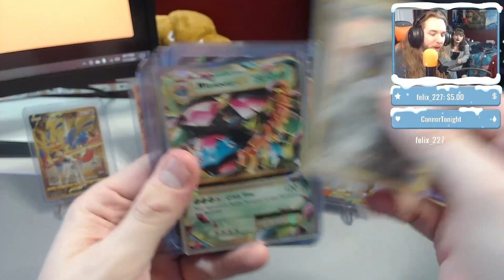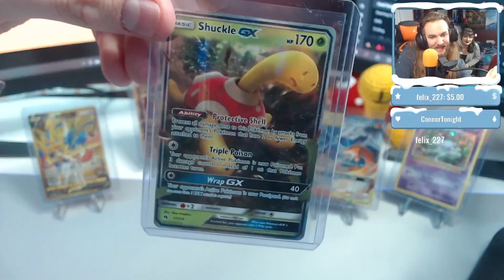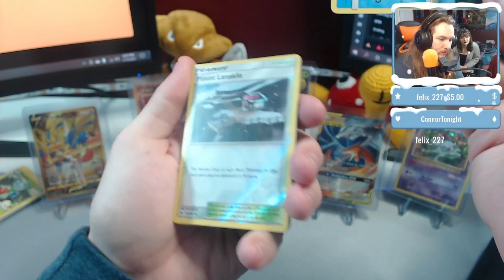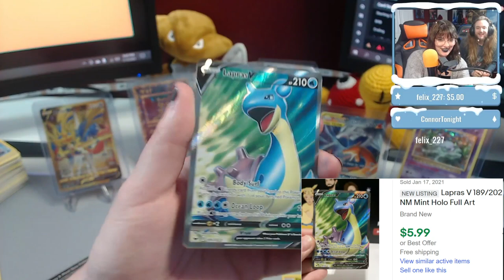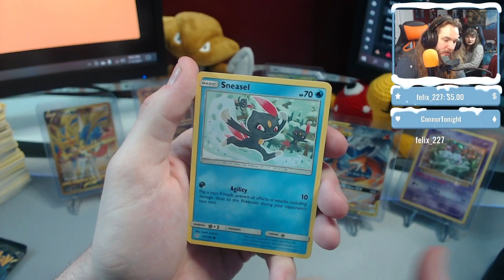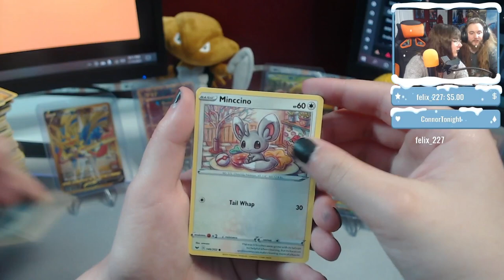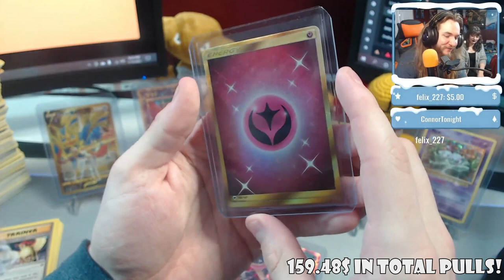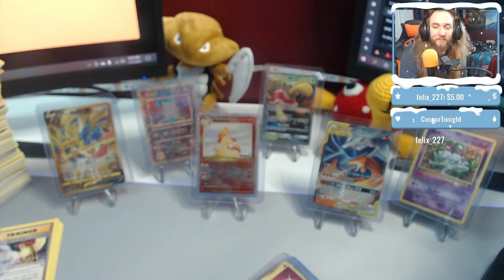I Might Have An Addiction...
Brandon and Madison open up a bunch of Galar Tins! The hits are insane! More cards for PSA!